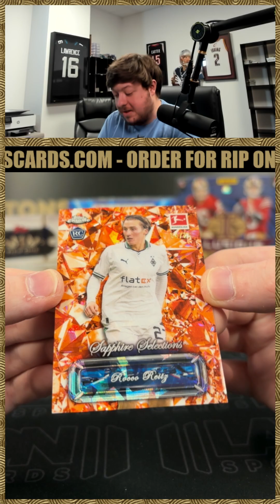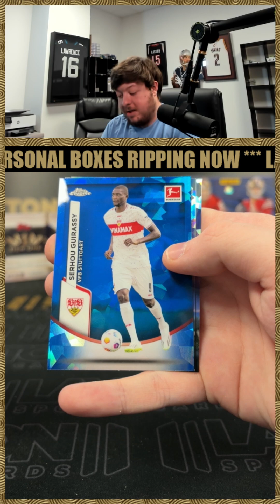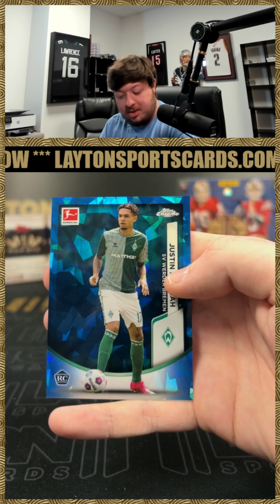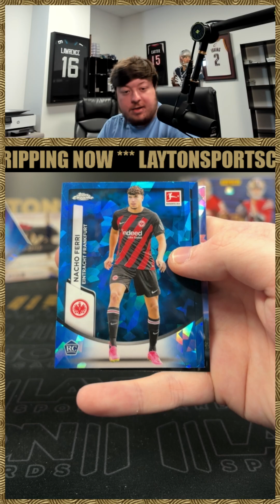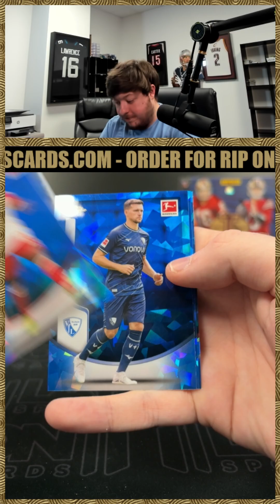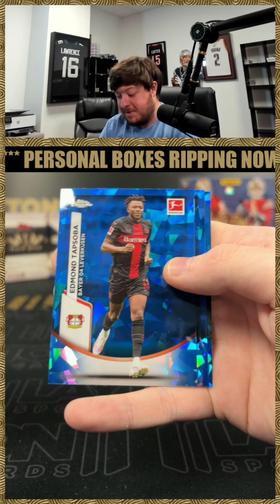2 Boxes of 23/24 TC Bundesliga Sapphire for Stephen M